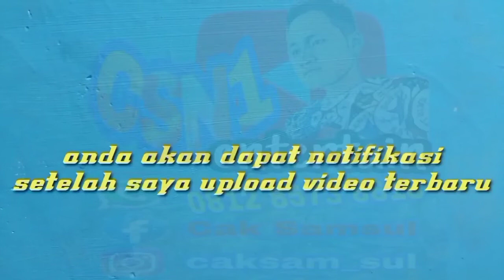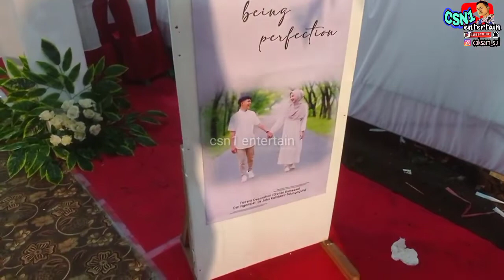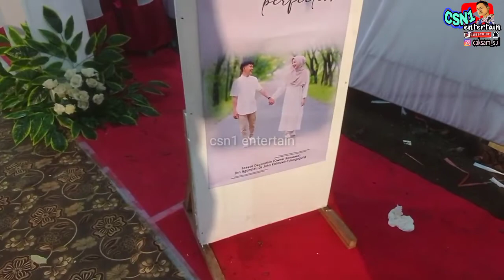review interior tenda dan dekorasi | rijal wedding organizer juga faeyza decoration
jumpa lagi bareng csn1 entertain
kali ini admin review sedikit tentang tenda pakai plafon model terbaru juga hiasan dekorasi dari rijal wedding juga faeza decoration

selamat menonton